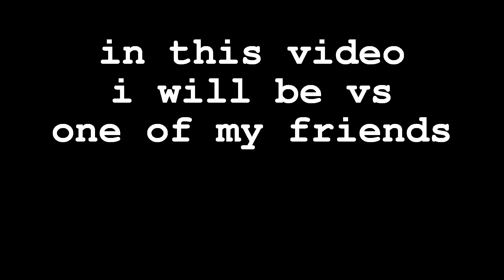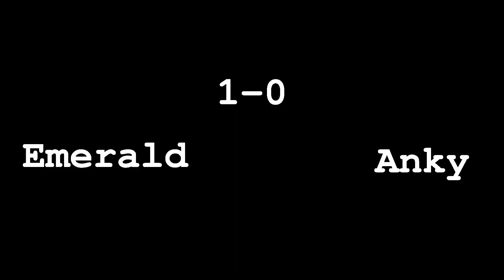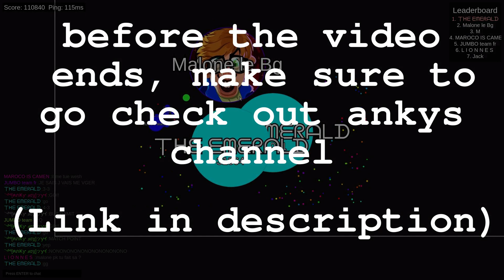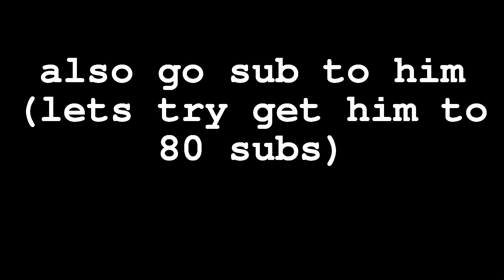Agar.pro/ The Emerald VS Anky